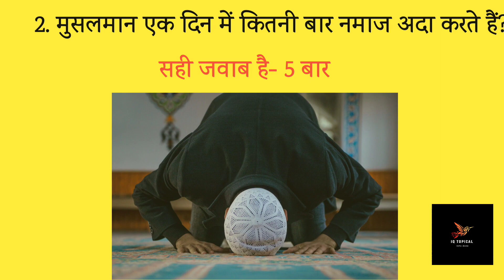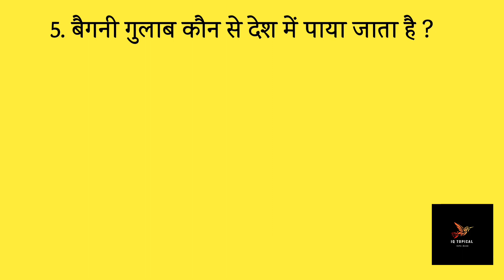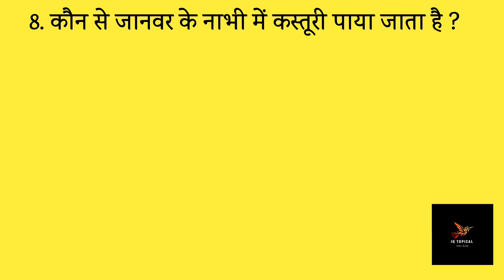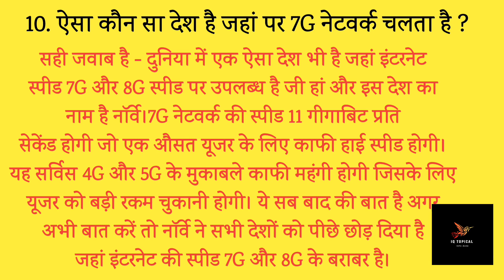Gk Questions and Answers || Gk सवाल || General Knowledge ||GK Today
Your Queries~

1.GK

2. General Knowledge

3. Important GK Questions and answer

4. Competitive Exams

5. Quiz Test

6. knowledge current

7. Important gk

8. Quiz test

9. competitive quiz

10. competitive general knowledge

11. GK in Hindi

12.general knowledge quiz

13.quiz questions

14.general knowledge questions

15. gk quiz

16. general knowledge questions with answers

17 gk question in hindi

18. GK Question Answer

19. India GK

20. hindi gk.

21. samanya gyan

22. gk questions

23.india gk in hindi

24.2021 gk questions and answers

25. lucent gk 2021

26. lucent gk 2022

27. lucent gk in hindi video

28. lucent GK in hindi

29. lucent geography in hindi

30. lucent geography

31. geography gk question

32. geography gk in hindi

33. lucent 1000 question

34. lucent 1000 prashn

36. lucent ok important question

35. lucent gk ka nichod

38.lucent gk important topics

37. lucent gk important question in hindi